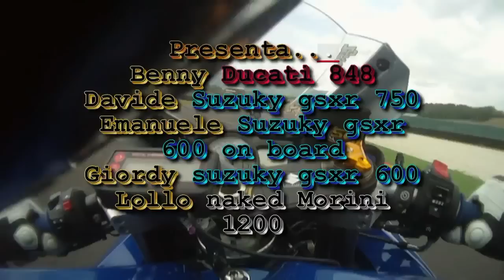mugello 06-06-2011-best day.avi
mugello 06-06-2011 best day benny ducati 848 emanuele giordy gsxr 600 davide gsxr 750 lollo morini naked 1200